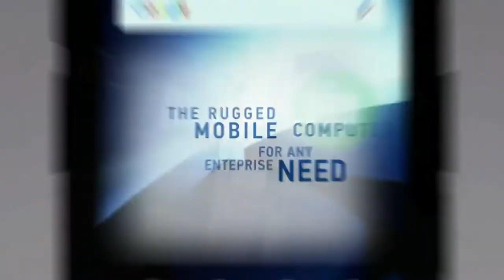Memor 10 PDA from Datalogic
Memor 10 PDA from Datalogic The Enterprise-Ready Power of a Smartphone

The ultra-modern Datalogic Memor 10 PDA is the proper choice for you in case you are searching out the power and performance of a cellphone however are involved approximately conventional commercial enterprise challenges.!

The Slim and Compact Device is constructed in with a totally featured 2D imager and enterprise-ready, Datalogic Memor 10 PDA, with an easy-to-use Android experience. Datalogic's first wi-fi enterprise charging device for extraordinarily dependable contactless charging is included into the sturdy mobile computer too. The Memor 10 is one of the first sturdy computer computer systems Google has examined for Android Enterprise for sturdy cellular apps. Memor 10 gives a 1-piece swappable battery for the excellent operational advantage.

The Memor 10 PDA is likewise to be had in a Healthcare model which incorporates the equal functions with a washable enclosure and committed accessories.